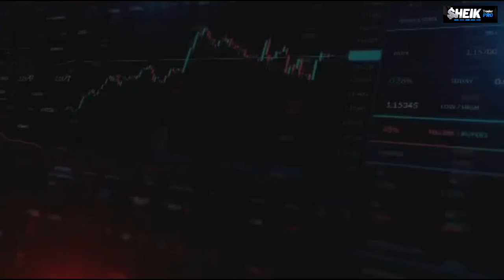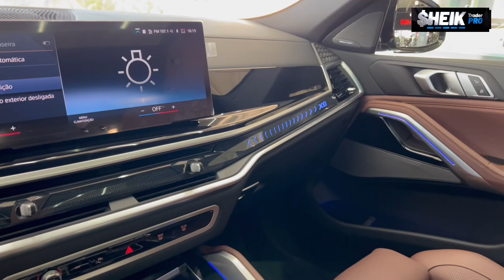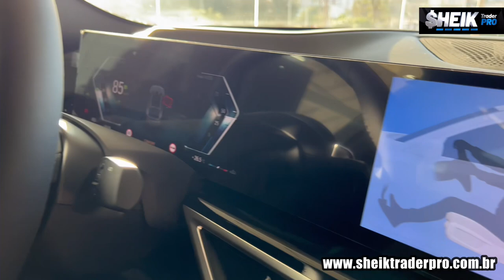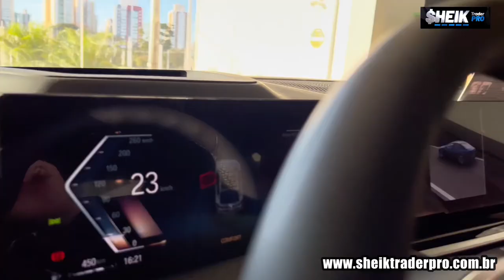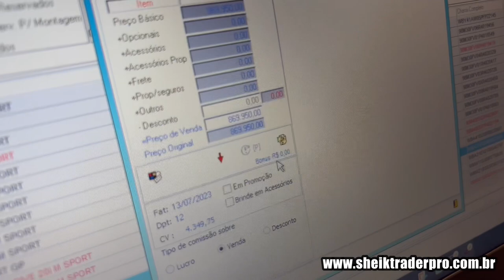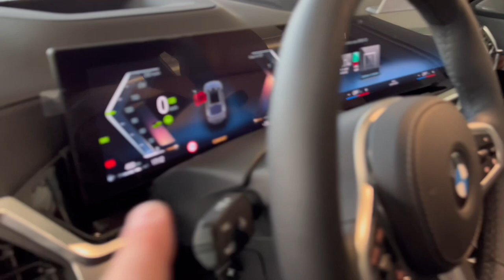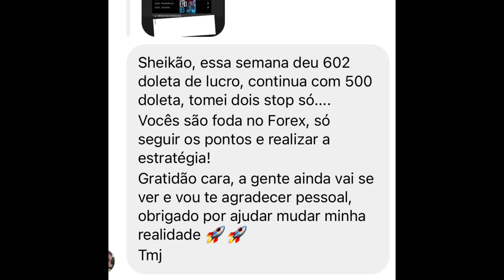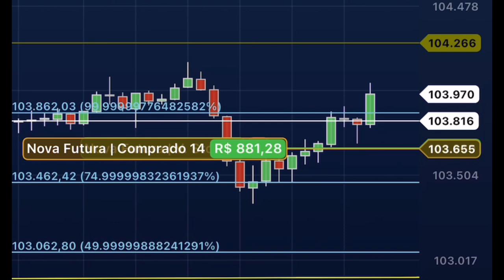NOVA BMW X6 FACELIFT 2024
USE O LINK ABAIXO E ABRA CONTA FOREX ( DIRETO )